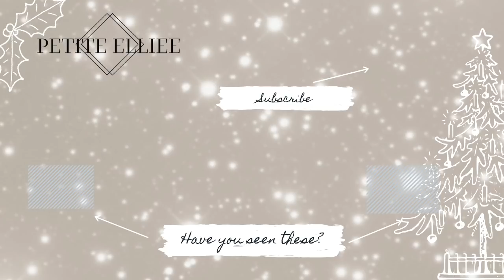H&M HAUL AND TRY ON - CHOOSING MY NEW YEARS EVE OUTFIT | PetiteElliee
H&M NEW YEARS EVE OUTFITS HAUL

Products Featured:

Satin Dress (M)
White Version

Pink Gold Dress (M)

White Sequin Top (M)

Pink Sequin Dress (M)

Gold Racer Vest (10) -

Black and White Sequin Dress (M)

Black Sweetheart Neckline Top (10)

Tulle Skirt (S)
Tulle Skirt in Black

YSL Cassandra^
YSL Envelope

River Diamanté bag
Plain Version

Naked Lady Necklace^

Pearl Earrings

Pandora Circle Ring^

Gold Sparkle Pandora Ring^

Silver Ring^

Hair Bows

Pearl Hair Clip

Pearl Hair Slide

What I’m Wearing:

Gold Bangle
Silver Bangle
Chain Bracelet
Knot Bracelet
Birthstone Ring
Halo Ring
Pearl Earrings